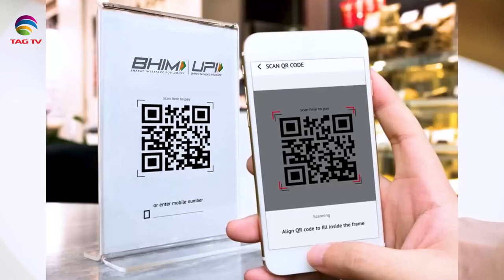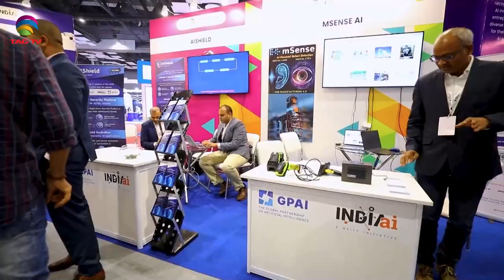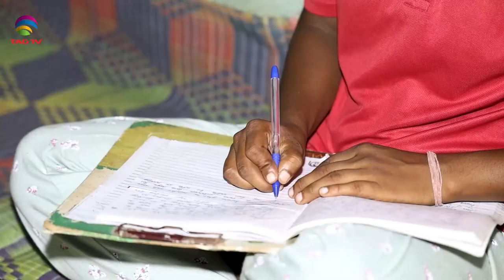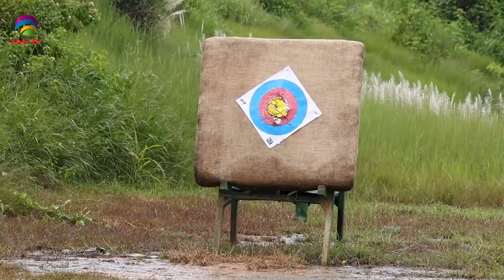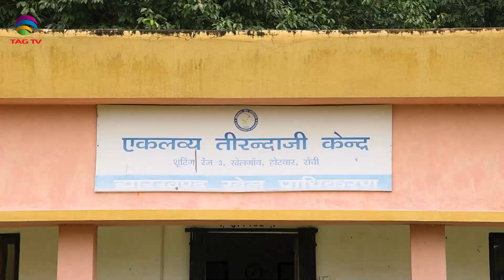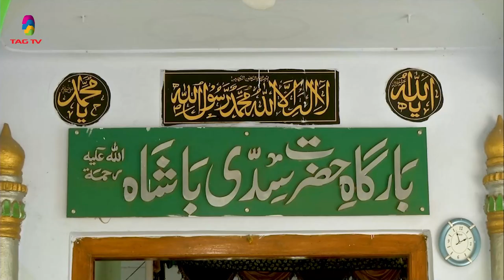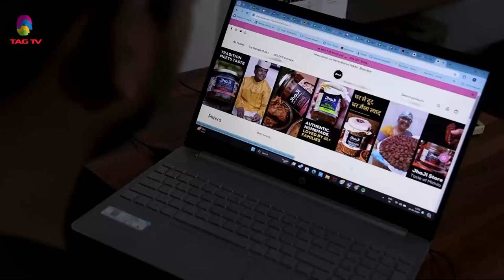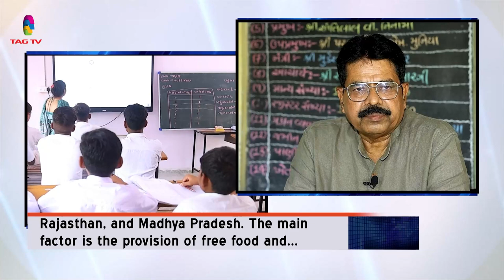'My India' Show featuring India's Mosaic @TAG TV Saturday Special Magazine Show - 14 September 2024